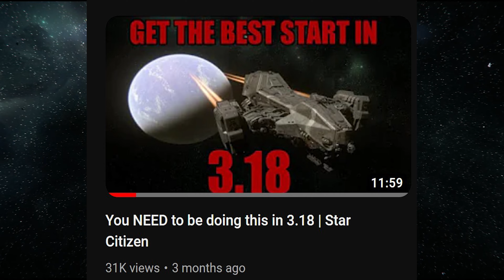Eating Crow | Star Citizen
Here I eat Crow and have to admit I was wrong.

Socials
TheFarmGames.com

Chapters
00:00 Why we are Here
00:48 Let me explain
02:07 The Reclaimer is a mess
03:02 How it can be fixed
03:35 Bounties!
04:22 My Apology